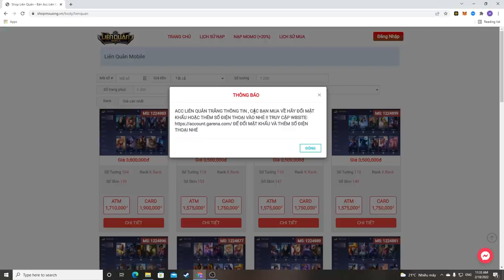Krinak Đấu Đỉnh Cao Đối Đầu Nakroth Cực Hay | MSUONG CHANNEL